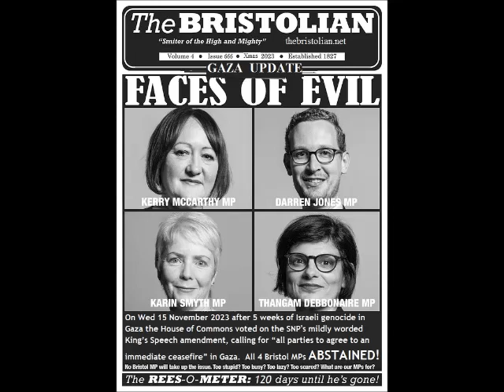Stop Bellyaching, Do it! Every UK Town & City should have its own Private Eye Tony Gosling Rick Munn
Bristol City Council’s latest brilliant business wheeze is to buy, er, fresh air off royalty!

A decision sneaked out under the cover of darkness explains, “the council must pay the Crown Estate (TCE) for the Right of Air being granted over TCE land in order to provide the St Philips Footbridge connection between Temple Island and Albert Road.”

Yes, you read that correctly. We’re paying Tampon Charlie for the use of  fresh air in St Philips. The deal is that we pay the super-wealthy king an ‘air space levy’ of £117,500 plus costs. This, we’re assured, comes at a fifty per cent discount. What a deal!

We’ll be paying Merchant Venturers for our water next … Oh hang on …

Private Eye hits highest circulation in 55-year history ‘which is quite something given that print is meant to be dead’

By Dominic Ponsford - Press Gazette - February 2017

Private Eye hit its biggest ever print circulation in the second half of 2016 – up 9 per cent year on year, according to ABC.

The title has also revealed that the 2016 Christmas issue achieved the biggest sale in the title’s 55-year history,  287,334 copies.

The circulation period followed the UK vote in favour of Brexit and coincided with Trump’s inauguration as US president.

Ian Hislop, who has been editor of Private Eye for 30 years, said both issues were probably a factor in the title’s success.

He told Press Gazette: “This is our biggest sale ever, which is quite something given that print is meant to be dead.”

He added (possibly in light of the current vogue for ‘fake news’: “Our sales are real, we are not making these figures up. This is a record.”

Asked why he thinks Private Eye is doing so well, he said: “It’s obviously to do with Brexit and Trump and people thinking where can I find something that might be true and something that might be funny.

“People say you can’t do satire any more because of Trump. I think people are saying: ‘Can we have some?’”

He added: “We have put in more pages of journalism and there are more pages of cartoons in the paper [45 cartoons per edition]  and it’s a great outlet for quite an old skill which is drawing and coming up with a joke.”

He said there has been no extra marketing. The circulation is 99.9 per cent actively purchased.

Asked whether Private Eye can offer any lessons to the embattled national newspaper industry, which is seeing across the board circulation decline, he said: “I know we are niche and we are fortnightly but it is about having confidence in the reading public. I do think if people will pay £2.50 for a cup of coffee then they will pay [£1.80] for a copy of the Eye.”

Private Eye front covers from last year

The Private Eye website provides tasters of the magazine’s content, but most is only available to print buyers.

Hislop said: “Lots of things you read in the Eye are better for being in print which offers that mix and combination of stuff. You can’t do that online. In print you can go from a joke to a serious story about historic sex abuse involving Ted Heath. What we present is the whole package so readers get it all.”

In a press release Private Eye quoted Hislop saying: “More people buy Private Eye than attended Trump’s inauguration. Fact. Possibly.” It said he added: “Can I have a knighthood please?”

Under notes to editors the release said: “Private Eye magazine is printed on White Paper, contains more than 50 Articles and was triggered in 1961.”

Other current affairs magazines also performed will in the second half 2016 according to ABC.

The Week and The Economist both grew their circulations year on year to 206,251 and 235,670 respectively.

The New Statesman grew 5.3 per cent year on year to 34,025 and The Spectator grew 15.2 per cent to 82,585.

Mag ABCs for second half of 2016 (current affairs titles):

(Avg combined print and digital edition sale, year on year change and percentage actively purchased in UK and Ireland)
Title  Total  YoY%  UK ROI AP%
Private Eye  250,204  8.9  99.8
The Economist –  United Kingdom Edition  235,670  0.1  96
The Week  206,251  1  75
BBC History Magazine  97,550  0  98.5
Time Magazine – British Isles (BI)  92,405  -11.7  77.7
Fortune Magazine – Europe  86,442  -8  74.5
The Spectator excluding Australia  82,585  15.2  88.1
New Scientist – Worldwide Sales   Excluding Australasia & US/Canada  81,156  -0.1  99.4
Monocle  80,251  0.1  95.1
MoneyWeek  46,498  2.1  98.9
The Oldie  45,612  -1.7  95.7
New Statesman  34,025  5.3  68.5
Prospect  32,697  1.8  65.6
Investors Chronicle  30,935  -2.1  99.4
BBC Sky at Night  23,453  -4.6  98
What Investment  7,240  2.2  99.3